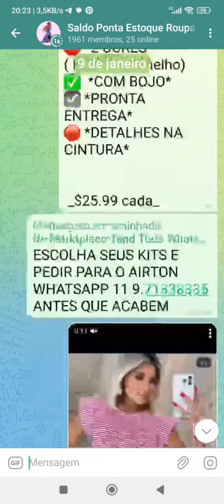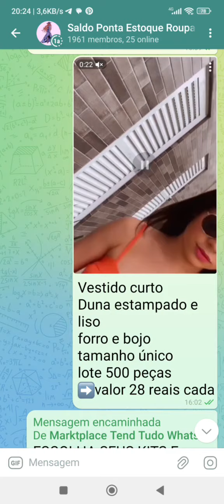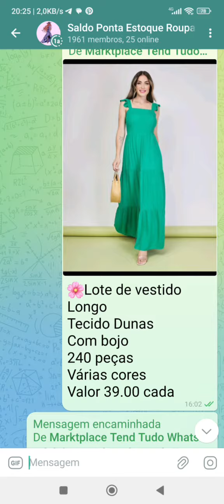ModaAtacado#RoupasNoAtacado#AtacadoDeModa#VendaRoupasAtacado#RevendaRoupas#SaldoRoupasAtacado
VENDEMOS SALDO E PONTA ESTOQUE DE ROUPAS INFANTIL E ADULTA E COLEÇÃO DIRETO DAS FABRICAS BRAS E SANTA CATARINA

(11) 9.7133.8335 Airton